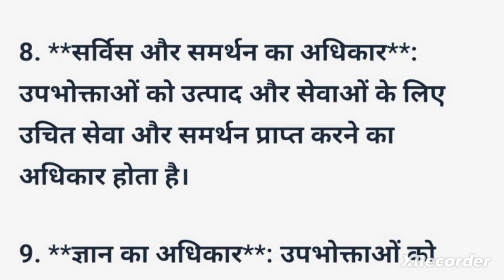उपभोक्ता के नौ अधिकार || Consumer Rights || Consumer Court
**Description:**

In today’s video, we delve into the crucial topic of consumer rights and explore the nine fundamental protections that every consumer should be aware of. Whether you're shopping for groceries, buying a new gadget, or using services, knowing your rights can help you make informed decisions and safeguard yourself from unfair practices.

**What Are Consumer Rights?**

Consumer rights are legal protections designed to ensure that individuals can make purchases and engage in transactions with confidence and fairness. They provide consumers with the ability to seek redress and hold businesses accountable. Understanding these rights is essential for navigating the marketplace effectively and ensuring that you receive the quality and value you deserve.

**1. Right to Health and Safety:**
Consumers have the right to products and services that are safe and do not pose any harm. This includes everything from food safety to the safety standards of electronic devices.

**2. Right to Information:**
Transparency is key. Consumers should receive accurate and comprehensive information about the products or services they are buying. This includes details about the ingredients, usage, and potential risks.

**3. Right to Choose:**
Consumers are entitled to make choices based on a range of options and should not be forced into making decisions without alternatives. This right ensures that market competition remains fair and that consumers can make informed decisions.

**4. Right to Redress:**
If you encounter problems with a product or service, you have the right to seek compensation or a resolution. This could mean a refund, repair, or replacement if the product or service does not meet the agreed-upon standards.

**5. Right to Consumer Education:**
Consumers have the right to be educated about their rights and how to assert them. This includes understanding how to recognize quality and fair practices and how to report violations.

**6. Right to Access to Services:**
Everyone should have access to essential services and utilities without discrimination. This right ensures that services are provided equitably and fairly.

**7. Right to a Fair Contract:**

**8. Right to Privacy:**
Your personal information should be protected. Consumers have the right to privacy and to have their personal data handled with confidentiality and security.

**9. Right to a Safe Environment:**
A safe environment extends to both the products you use and the broader environment. This right encompasses the need for companies to engage in environmentally responsible practices and ensure that their products do not harm the environment or public health.

**Why Are Consumer Rights Important?**

Understanding and exercising your consumer rights helps create a fair marketplace, encourages ethical business practices, and ensures that consumers are protected from exploitation. Empowered consumers can advocate for themselves and contribute to a more equitable and transparent economic environment.

**Join Us:**

Drop your questions and experiences related to consumer rights in the comments below, and we’ll be sure to address them in our upcoming videos!